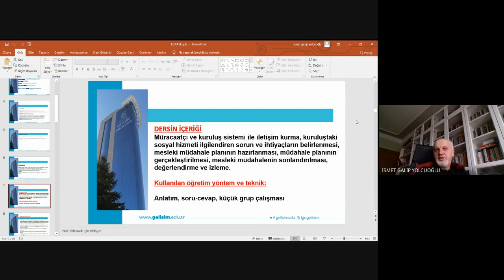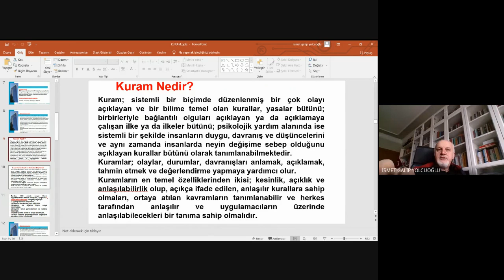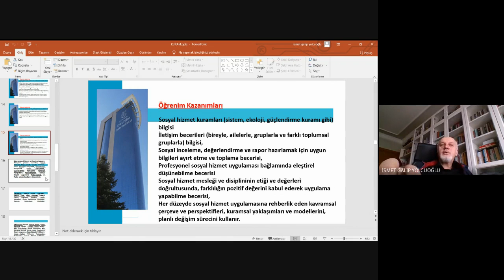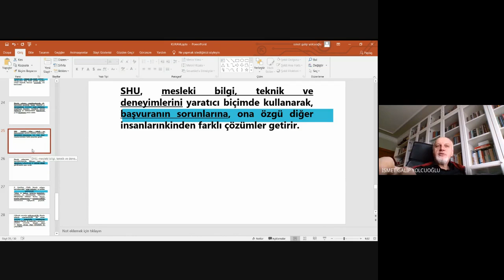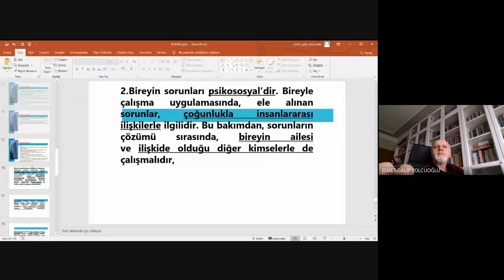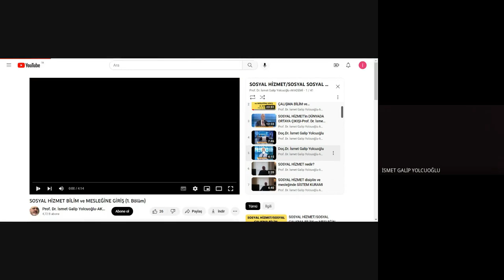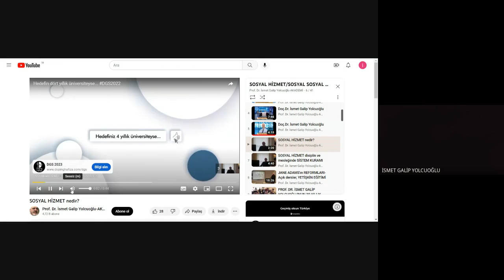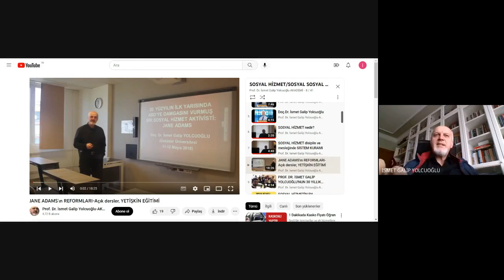SOSYAL HİZMET KURAMLARI DERSİ-I (Açık Dersler)